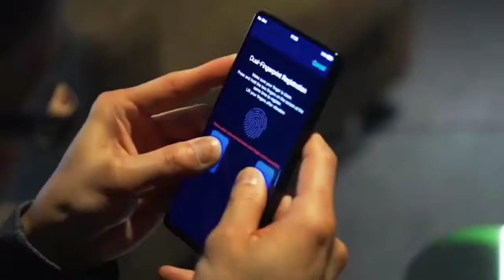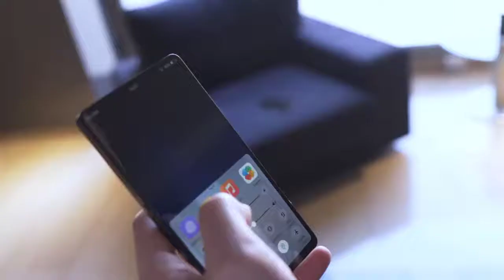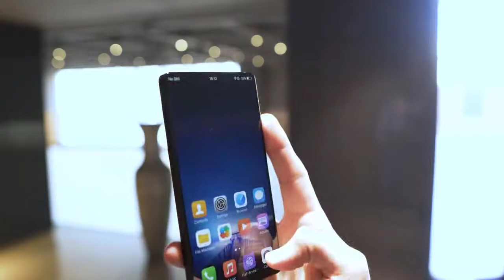First Look Vivo’s APEX Concept Smartphone | First Truly Bezel-Less Smartphone | MWC 2018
Vivo’s APEX Concept Smartphone Could be the First Truly Bezel-Less Smartphone

Vivo might be an unknown smartphone brand for many, but the Chinese technology giant is slowly picking up. Currently ranked at no. 5 in the global smartphone market, Vivo recently surpassed Apple and Samsung by launching the first smartphone with In-Display fingerprint scanning technology.

Today, Vivo has teased its upcoming concept smartphone, “APEX” which has the same FullView Display moniker, only without any kind bezels this time.

The teaser video shows a smartphone design with no bezels or a notch on the front. Which could mean that Vivo has managed to put the selfie camera under the screen, just like the fingerprint scanner on X20 UD to achieve a truly bezel-less design or there might be no selfie camera on this phone at all.

In this video we will see How to open on virtual touch screen keyboard in windows 10 pc

How to install android apps on windows 8 1 || How to install android apps on windows 8 1 ,2017